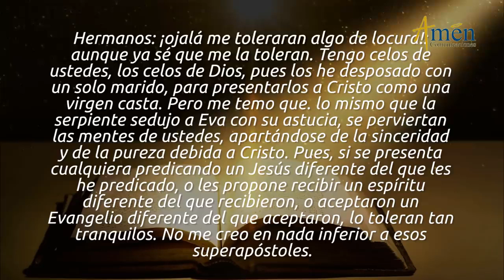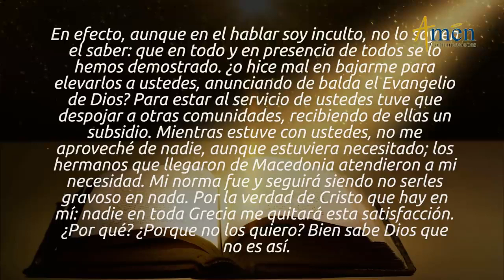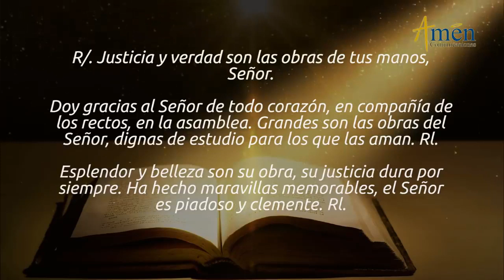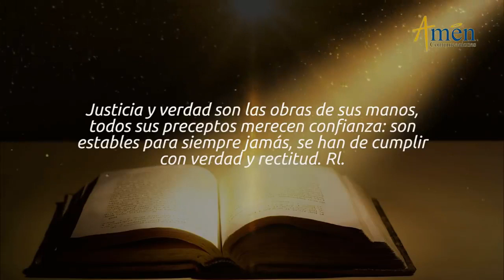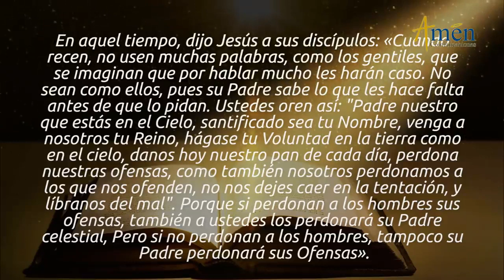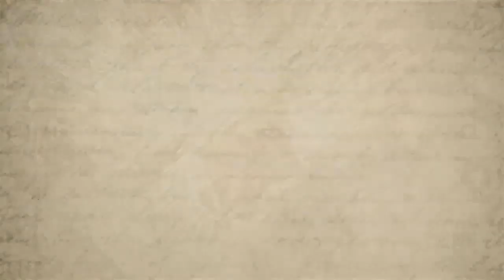Evangelio Para Todos los dias